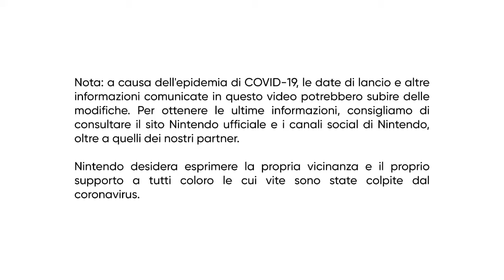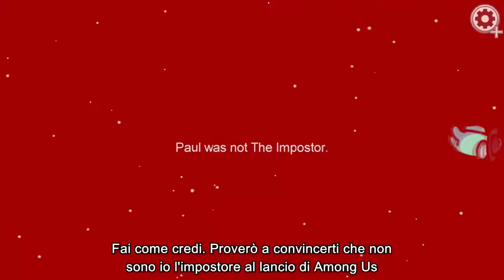ANNUNCIATO AMONG US PER NINTENDO SWITCH!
Un minuto di silenzio per quelli che volevano Hollow Knight Silksong...

e ricordati di attivare la campanellina delle notifiche! 🔕🔔